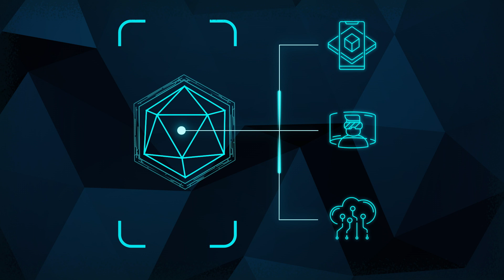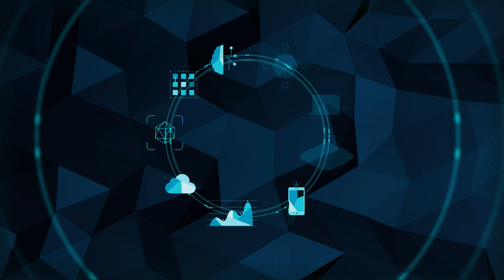Beyond the digital frontier: Tech Trends 2019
The most promising technology trends of tomorrow are grounded in nine powerful macro forces that form the backbone of technology innovation, past and present. Understanding how they function, together and separately, is key.